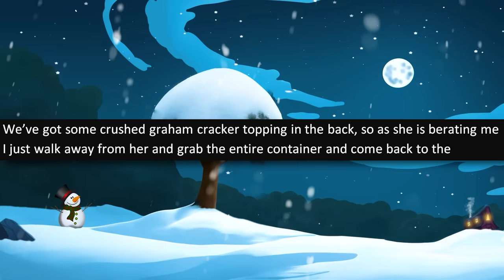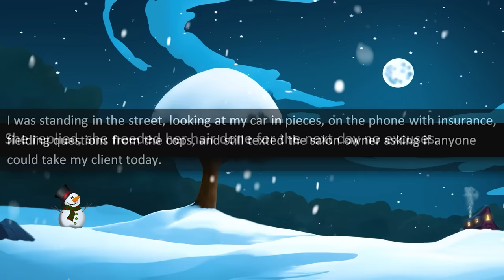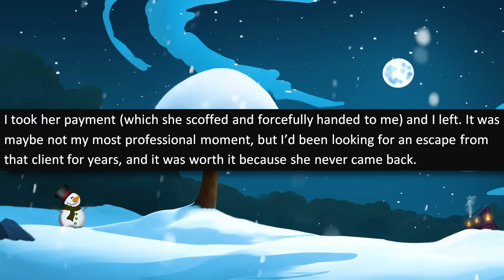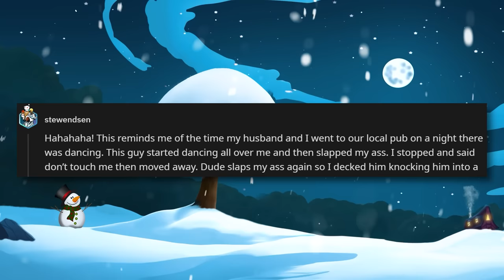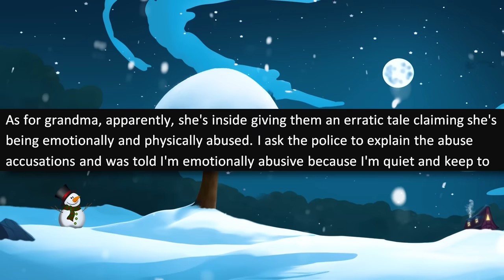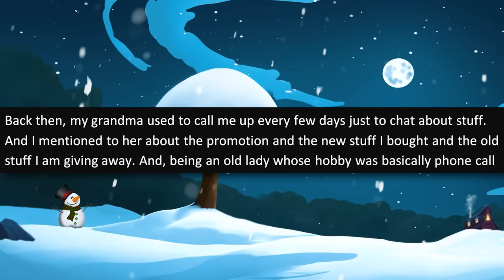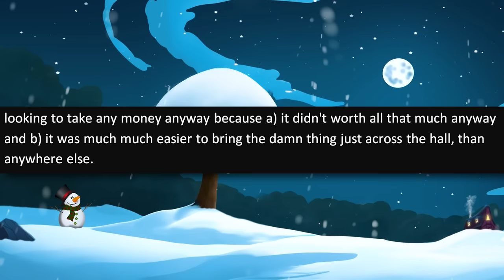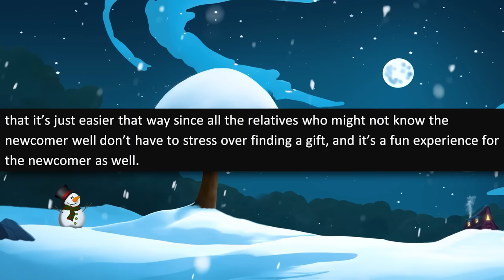r/EntitledPeople - Karen Grandma Calls Cops When I Won't BE HER "SLAVE!"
r/entitledpeople - OP is living with his entitled Karen grandma when one day she commands him to do something illegal! This entitled Karen demands OP trespass to cut down a neighbors bush because it's blocking her view! When OP refuses, she decides to call 911!

✉️Submit your stories to:
 Darkfluffofficial(at)Gmail.com

Entitled People Stories in this episode of r/entitledpeople:

0:00 - Intro
0:32 - Story 1 (visit_magrathea)
3:46 - Story 2 (bribotronic)
7:41 - Story 3 (Monsterlamb)
10:36 - Story 4 (Away_Location)
14:26 - Story 5 (nd1online)
19:15 - Story 6 (Virtual_Ad_3893)